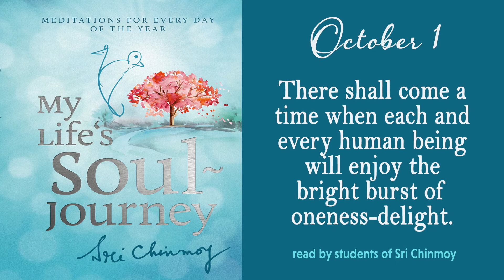OCTOBER 1 - Daily meditations from Sri Chinmoy's book: "My LIfe's Soul-Journey"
OCTOBER 1 - TRANSCRIPT
"There shall come a time when each and every human being will enjoy the bright burst of oneness-delight.
We are now experiencing the finite. Unfortunately, we have not yet experienced the Infinite, the Immortal and the Eternal. Just because we have not yet felt the Infinite, we feel that the opposite-the finite-is hell. But we have to know that the bondage that we are experiencing every day is only a passing phase. It is like an overcast day. For a few hours the sun does not shine, but finally the sun comes out. Each individual has an inner sun. This inner sun is now covered by fear, doubt, worries, anxiety, imperfections and limitations. But a day will come when we will be able to remove these clouds, and then the inner sun will shine brightly.

Do you want to shine?
You can easily shine
Like the sun
In your self-offering
To God in man."  SRI CHINMOY

My Life’s Soul-Journey is a book of sublime daily meditations from the writings of spiritual Master Sri Chinmoy. Paripurnata Carlaw, a student of Sri Chinmoy’s, compiled this book from the immense selection of Sri Chinmoy’s literary works and comments in her introduction:

“Whether we are new to the spiritual life or advanced seekers, we all welcome daily opportunities for self-transformation – opportunities to overcome anger, develop more confidence, become more self-giving, listen to our inner voice and surrender to God’s Will. This collection of Sri Chinmoy’s aphorisms, poems and reflections is designed to inspire God-lovers of all levels as they walk along the road to self-perfection. Penned by a realised spiritual Master, these writings provide nuggets of truth and wisdom that will allow us to hold fast to higher ideals throughout each day.”

The meditations from September 26-October 2nd  are read by Savyasachi from Hawaii.

For more of Sri Chinmoy’s illumining writings for a copy of the book. Thank you for viewing.